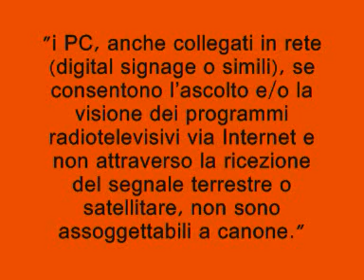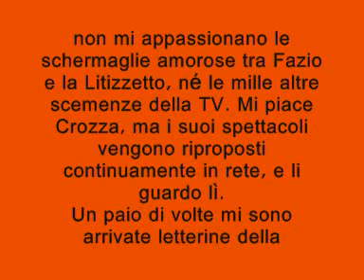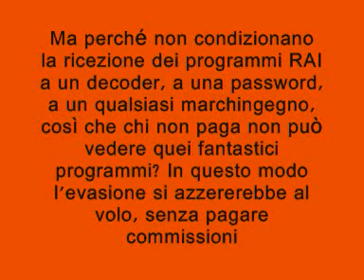Canone Rai in bolletta. E chi non ha la TV?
Ministero per lo Sviluppo Economico - nota n 12991 del 12/2/2012

RAI - "per quali apparecchiature si deve pagare il canone TV"

CONTINUA QUI - l'esenzione ha funzionato?